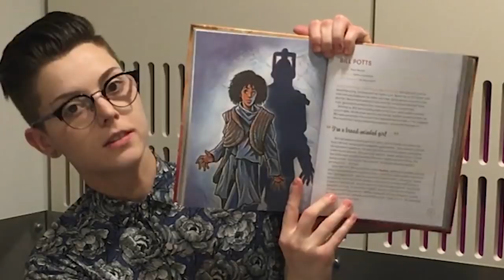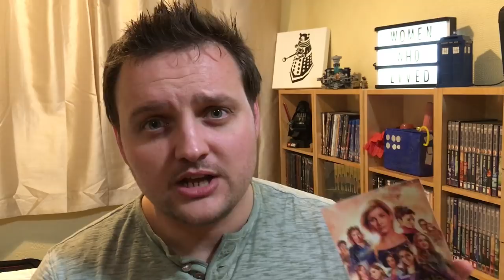Interview with Simon Guerrier & Christel Dee │WIN THEIR NEW BOOK! │Doctor Who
"Doctor Who: the Women Who Lived" is out on 27h September 2018. I sat down with the authors Christel Dee and Simon Guerrier about the book and more.

You can be in with a chance of winning a signed copy of this book.

How to enter the competition: To Enter the competition you need to do three things
1. Like this video
3. Write in the comments below who your favorte women in Doctor Who is and why

- You must be a resident in the UK or EU
- Competition closes on 6th October
- when the competition closes a winner from qualifying entries will be drawn at random.
- Any abusive comments will disqualify your entry
- BBC Books will post the copy out to you directly

Follow me - @iudex_phil
Follow Simon - @0tralala
Follow Christel - @ChristelDee